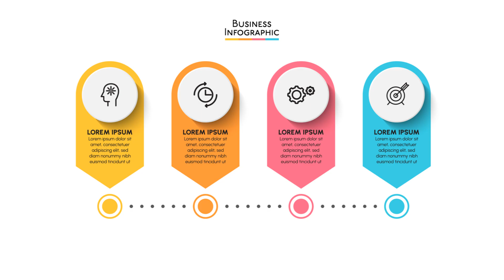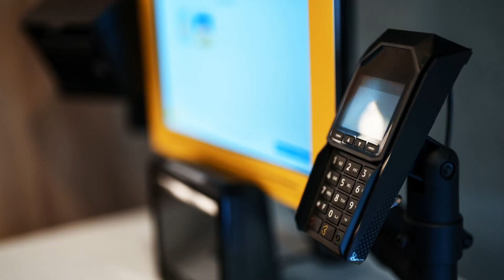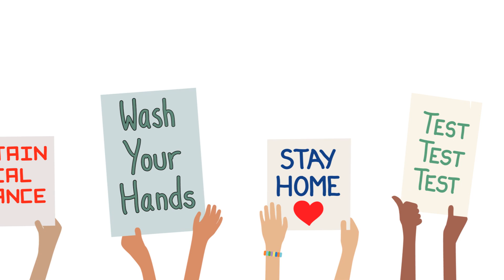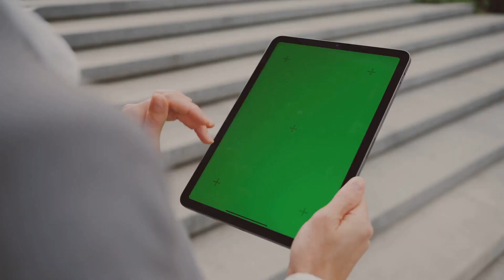AI, the dangers of irresponsibility, and plans for the rejectors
It is critically important for people who are new to AI, to never believe that AI can be left alone to do everything. That leaves a dangerous scenario where it's singularity will believe that humans are wrong, and any hallucinations it creates is correct. AI Trainers will always be an important trade skill in the future to help keep AI on the straight and narrow. Also, there will be people that reject AI no matter what, but they still need love, care, and security as well. So, in such an event, UBI will be critical to be introduced.